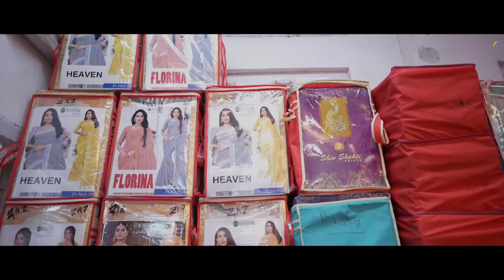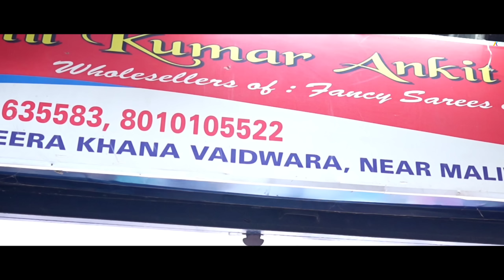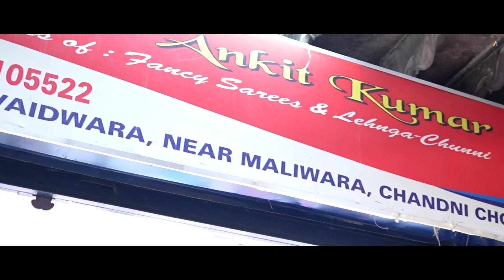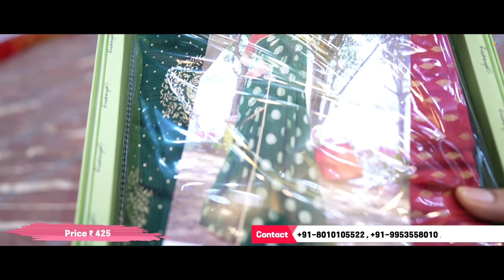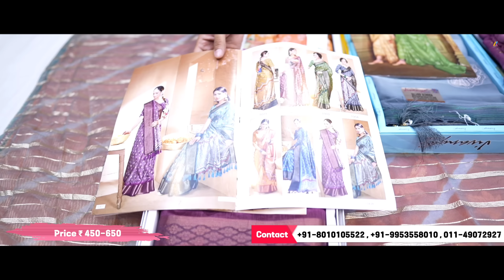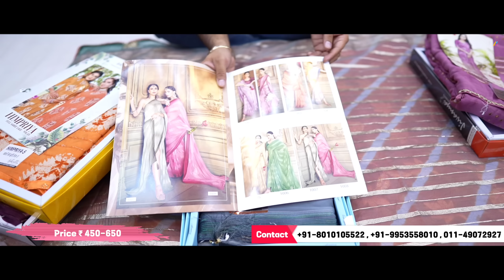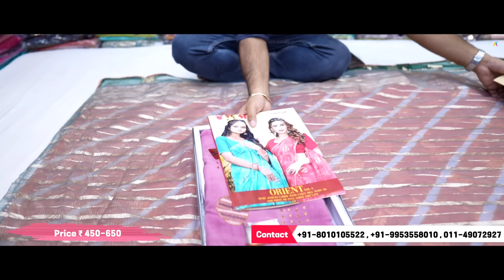New Budget Range saree Design | Superhit 💕 Sarees Collection in Chandni Chowk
Address-

Sunil kumar Ankit kumar jain
1811/1 cheera khana vaidwara near maliwara chandni chowk- 110006

For order n queries-
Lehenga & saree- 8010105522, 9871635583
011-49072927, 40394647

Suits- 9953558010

This Video is Related for Designer wedding Suits in Lower Range.

Channel Owner - Aman khurana
Camera Man - Deepak
Editors- Golu
Music use - Ncs
Hosting- Aman khurana
Shop - Sunil Kumar Ankit kumar jain

Searching keys 🔐👍🏻👍🏻👍🏻

lehenga cutting
bridal lehenga collection 2017
lehenga song
lehenga image
lehenga makeup
chandni chowk haul
bridal shopping
lehenga with price
lehenga shopping
bridal lehenga pics
lehenga cutting
lehenga song
karol bagh shopping
lehenga choli
om prakash jawaharlal chandni chowk
lehenga saree